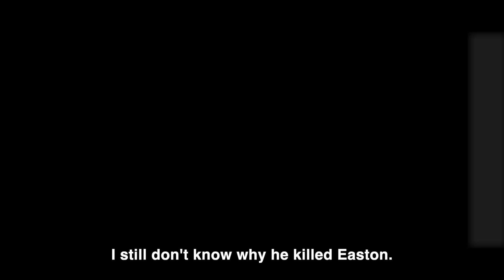Mushroom Scary Encounter 9.25